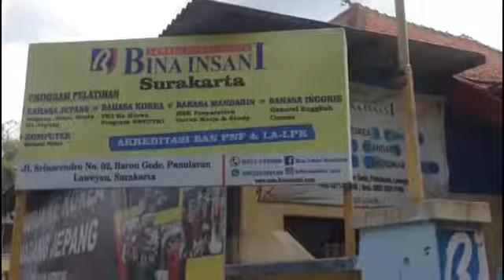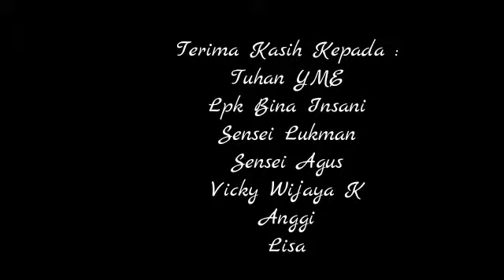Berbicara bahasa jepang dengan lancar setelah belajar di Bina Insani Solo. はなし て いたんだ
Belajar bahasa jepang di bina solo dalam 2 bulan bisa berbicara dengan lancar. Kontak kami di WA 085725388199. SOLO, jawa tengah,  Indonesia.